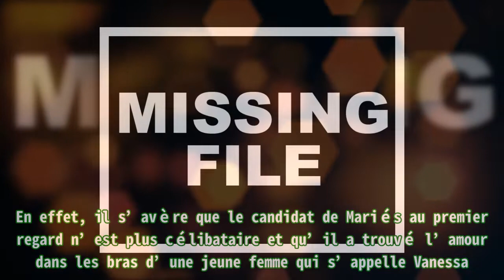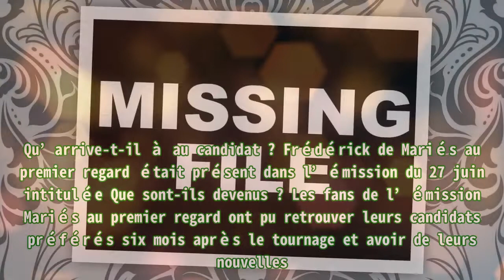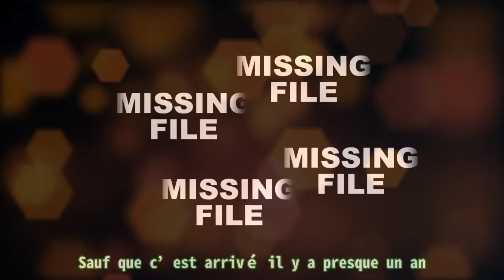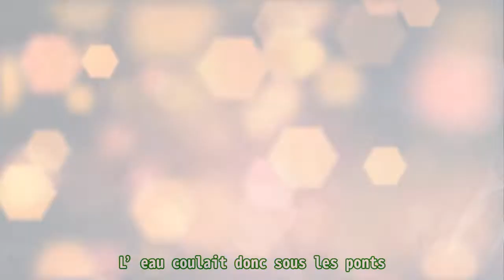Frédérick (Mariés au premier regard) partage sa vie amoureuse !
,mariés au premier regard belgique,mariés au premier regard 2022 france,alicia et bruno maries au premier regard,mariés au premier regard,mariés au premier regard emilie

Frédérick (Mariés au premier regard) partage sa vie amoureuse ! En effet, il s’avère que le candidat de Mariés au premier regard n’est plus célibataire et qu’il a trouvé l’amour dans les bras d’une